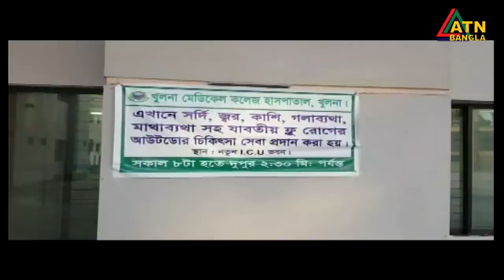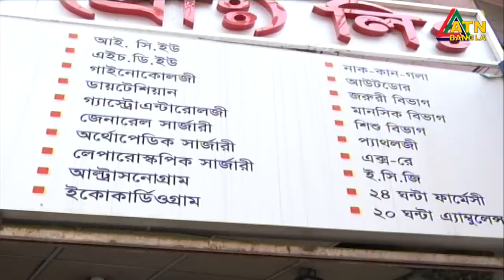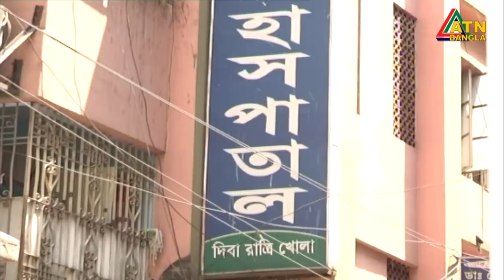এটিএন বাংলা দুপুর ২টার সংবাদ । 11.04.2020 | ATN Bangla News at 2 PM